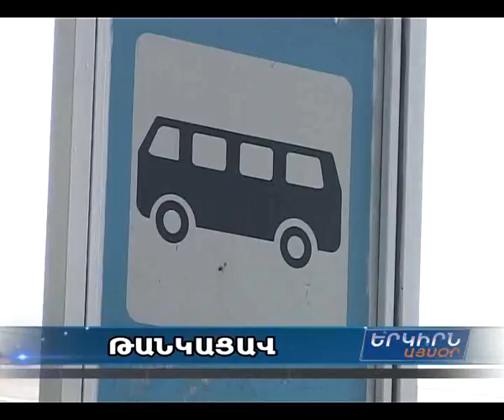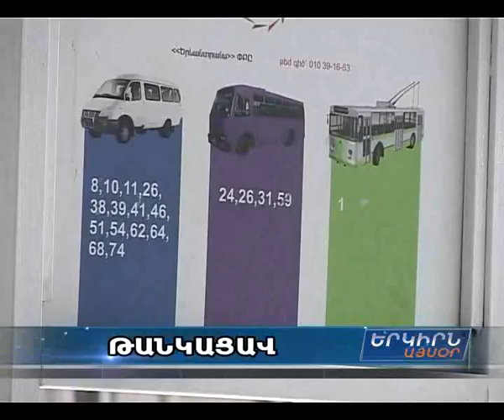Տրանսպորտի թանկացմամբ որակի բարձրացում են խոստանում